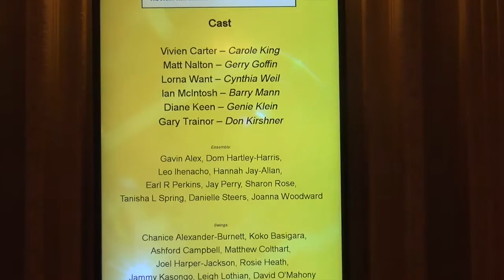Sharon Rose Interview with Kim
Sharon, fills Kim in on how terrifying it was to be on the X-Factor's 6 Chair Challenge; how it was even more terrifying  auditioning for a role in  'Beautiful' and how she felt stepping out in front of a West End audience for the very first time!